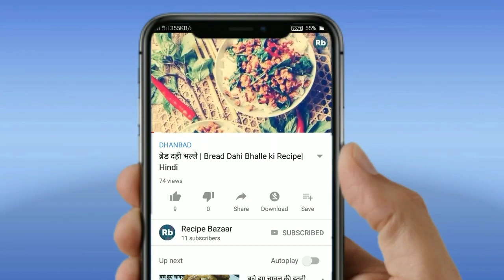Dahi Vada | दही वड़ा रेसिपी New Type Of Dahi Vada Recipe From Coconut | Recipe Bazaar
Dosto , aaj ke video mai hum bnate hai ek new tareeke ki dahi vade , jo ki kafi tasty lagti hai

Hello friends
In today's video we are going to make delicious  new type of dahi vada Recipe . Watch the video till the end.

Ingredients :
Urad daal
Salt
Tamarind pulp
Curd
Tomato ketchup
Besan sev
Refined oil
Chillies
Coconut
Chaat masala